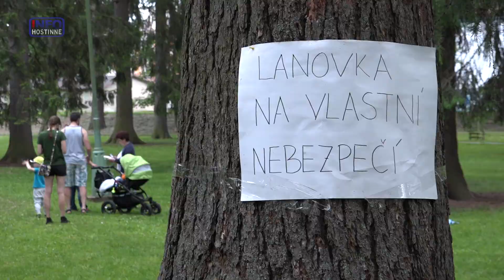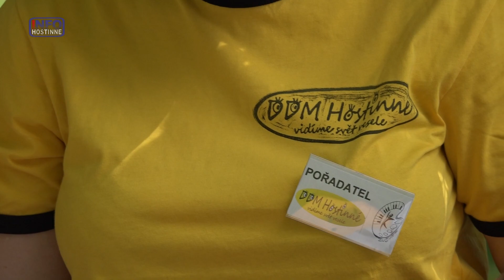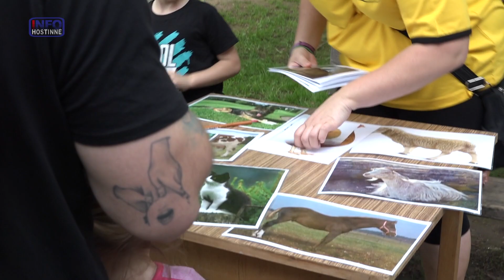Hostinné - Dětský den 2019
Letos opět v parku Tyršovy Sady za doprovodu soutěží a Mimoňů.